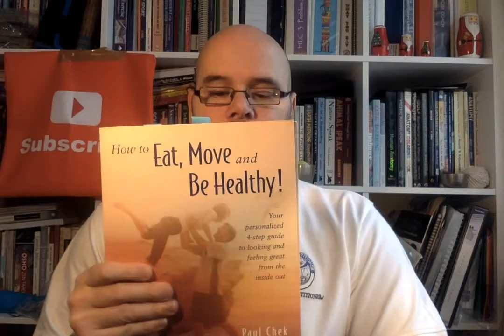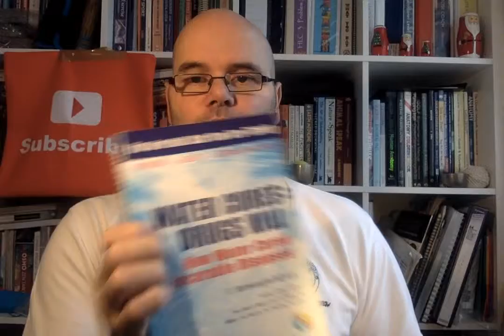Books 6 Best For Personal Trainer To Read To Gain More Knowledge And Help Your Clients more.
6 Best Books For Personal Trainer To Read To Get More Knowledge  chek books Best Books For Personal Trainer To Read paul chek book how to eat move and be health 4 hour working week metabolic typing diet book your body many cries for water
Subscribe To My You Tube Channel Get More Tips what are best books for personal trainer to read 1 how to eat move and be healthy your body many cries for water the 4 hour working week the MT diet